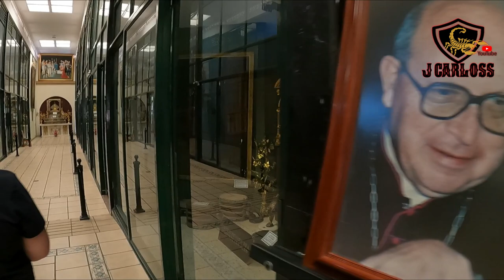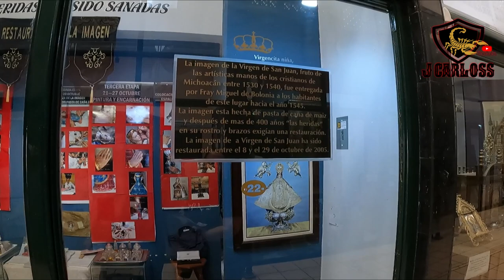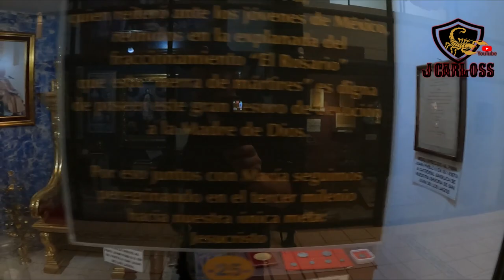visitando la Virgen San Juan De Los Lagos Jalisco Mexico 2022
un día en San Juan de los Lagos jalisco visitando  la Virgen de San Juan de los Lagos  y vicitando museo de la virgen y el tío cipi cotorreando con El Niño que vende cajeta Gracias Por mirar Mis Videos Suscribance j carloss

san juan de los lagos
que hacer en san juan de los lagos
virgen de san juan de los lagos
que hacer en méxico
la virgen de san juan de los lagos
guadalajara jalisco
atotonilco jalisco
el museo de la virgen
j carloss
ajijic jalisco
tequila jalisco
san Juan de los lagos jalisco mexico 2022